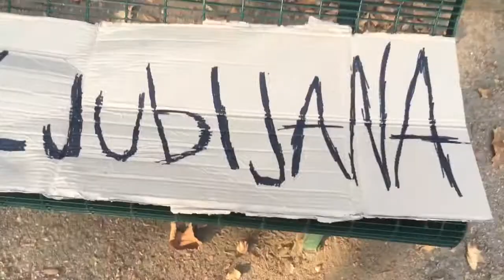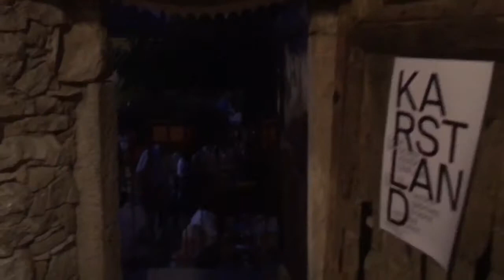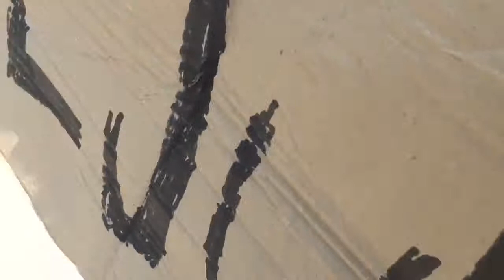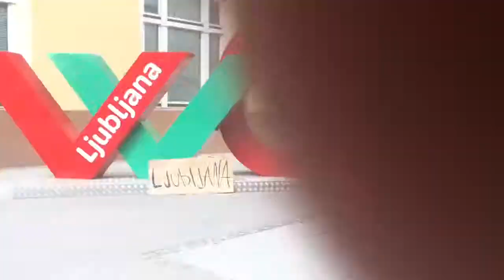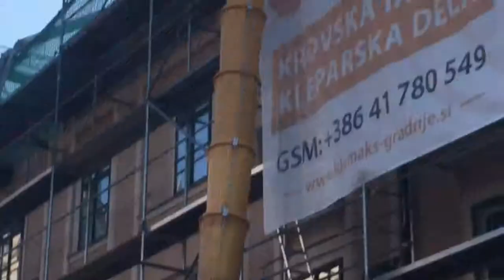Hitchhiking through Europe - Trieste to Ljubljana !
*OPEN THIS*